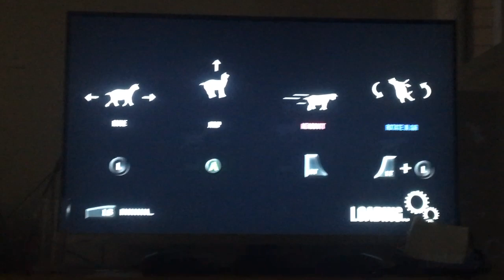Goat simulator with Taun tses